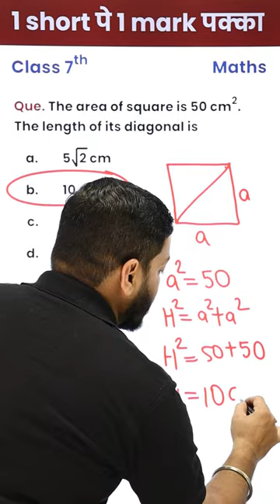Find the Length of the Diagonal of the Square ? - 1 Video1Mark पक्का (Class 7th Maths)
Question - The area of a square is 50 cm ^2. The length of its diagonal is
(a) 5√2cm
(a) 10 cm
(a) 10√2cm
(a) 8 cm